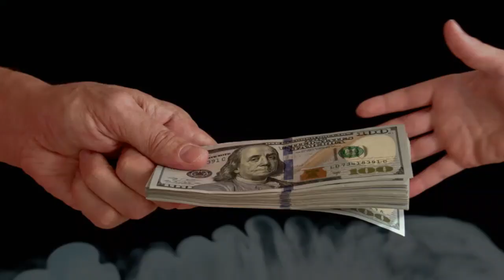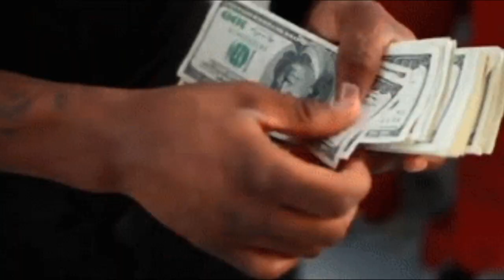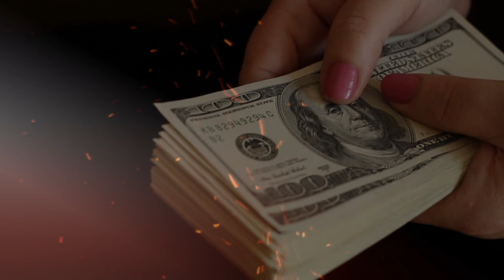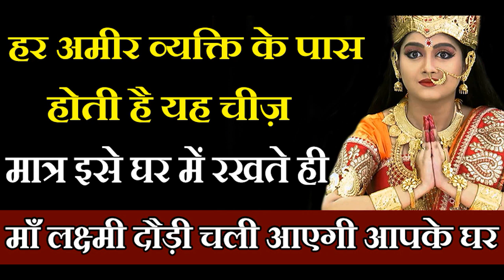हर अमीर व्यक्ति के पास होती है यह चीज़ मात्र इसे घर में रखते ही माँ लक्ष्मी दौड़ी चली आएगी